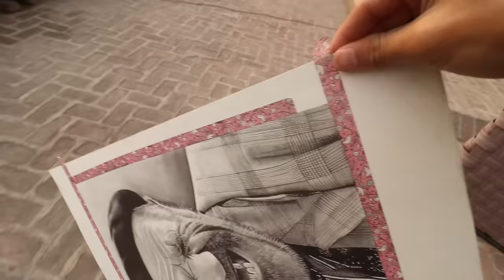Last Drawing Of 2019 😍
hit likes.